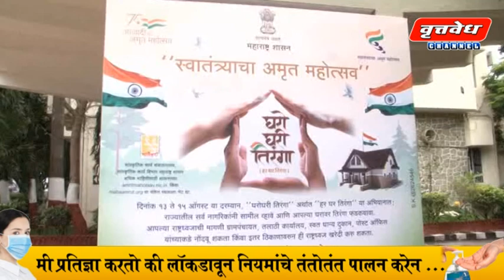स्वराज्य महोत्सवाचे अंतर्गत जिल्हाधिकारी कार्यालय आवारात समूह राष्ट्रगीत गायन संपन्न झाले.